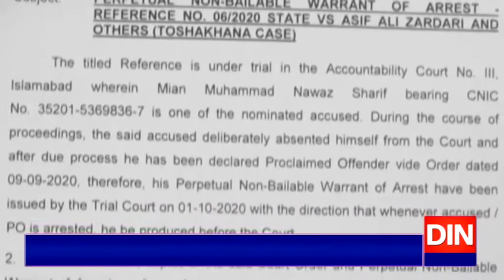نیب نے نواز شریف کا پاسپورٹ اور شناختی کارڈ منسوخ کرنے کی سفارش کر دی